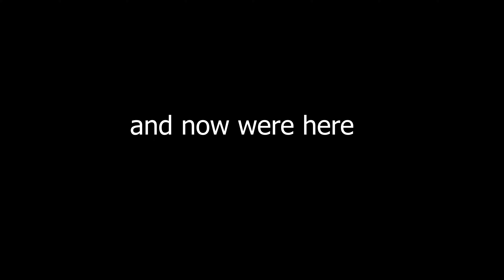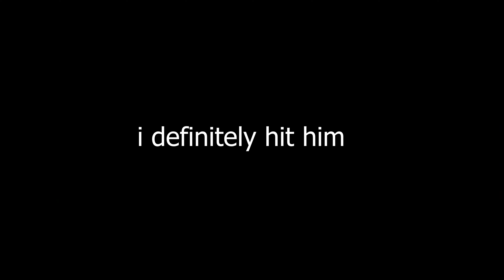MIDNIGHT CLUB 3 IS PEAK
this is definitely the best midnight club game I've played so far they just keep getting better game by game

(yes I have 3 TikTok accounts)